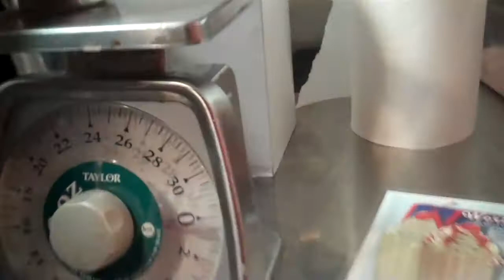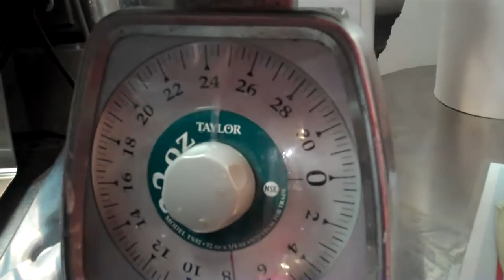Make a milk shake with Cory Quirk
Recorded on February 9, 2011 using a Flip Video camcorder at the 5 & Diner in Worcester